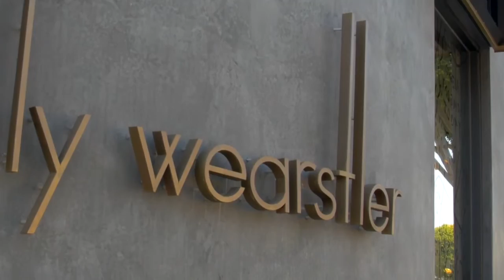Kelly Wearstler x Shantell Martin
In this exclusive video, Shantell Martin discusses her process — and the mural she created for the designer Kelly Wearstler’s West Hollywood store.